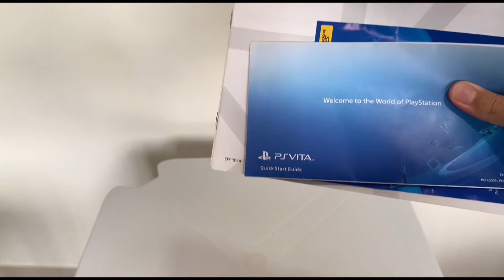Unboxing PS3 Slim 300 GB in 2022 (semi new, unlocked + games)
unboxing PlayStation 3 from Ibyte!  check out my unboxing of my semi-new unlocked PS3 purchased in 2021!

Ajuda aí! Qualquer valor doado será bem vindo 🤙